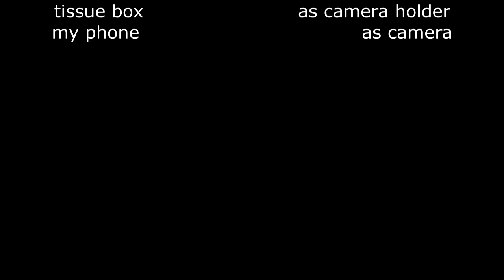how to make a guitar (100% LEGIT NO SCAM)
yes

no

despasito69